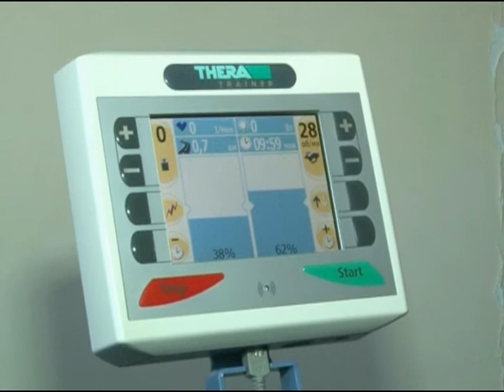Лучшая медсестра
В Моршанске работает лучшая медицинская сестра области.